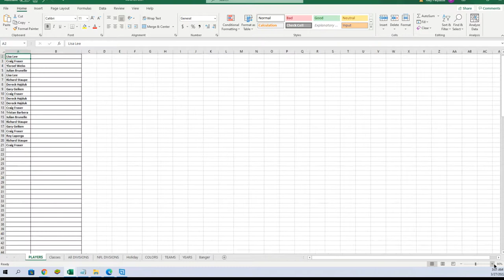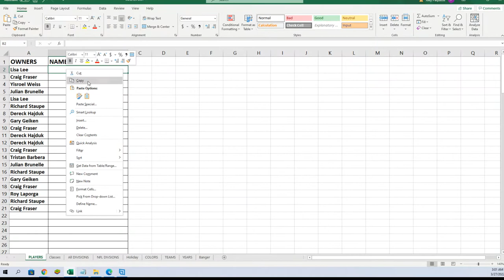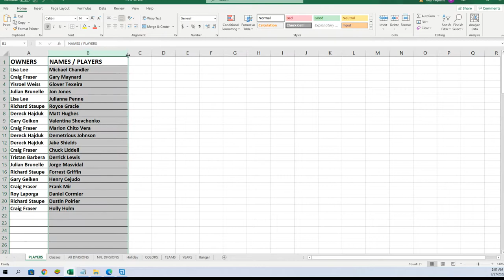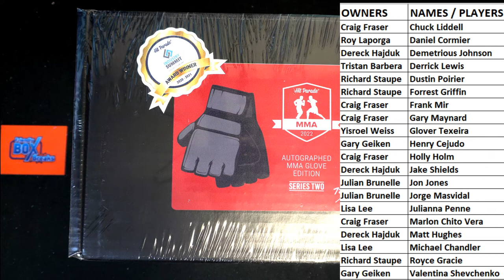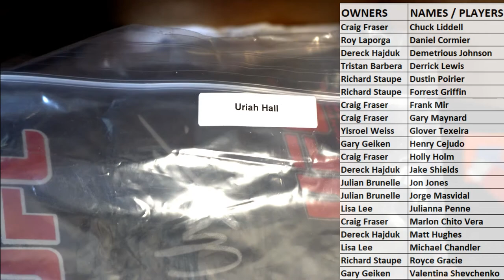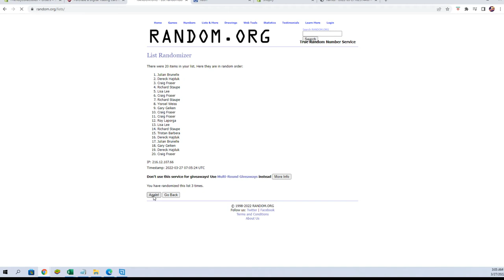2022 Hit Parade Autographed MMA Glove Edition Hobby Box ID HPMMAGLOVES112